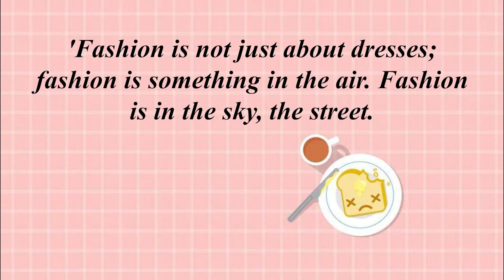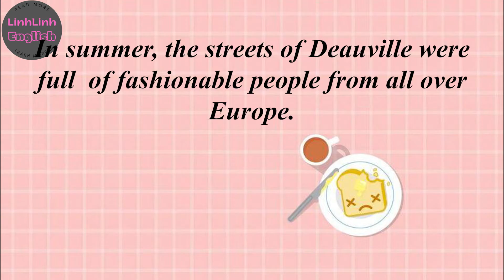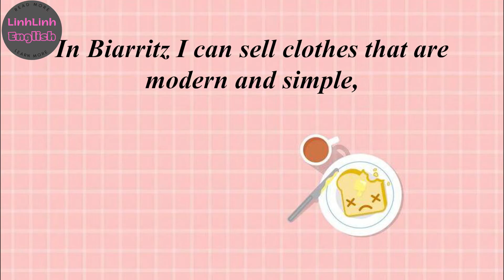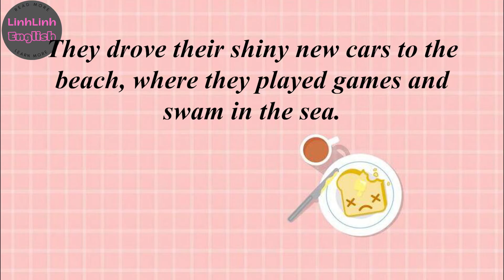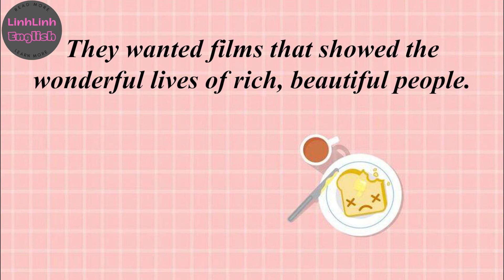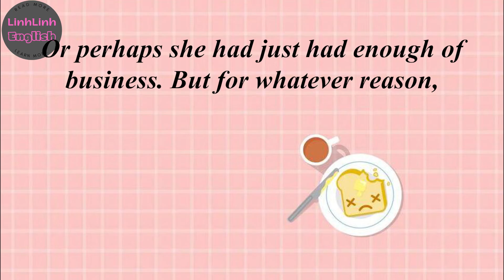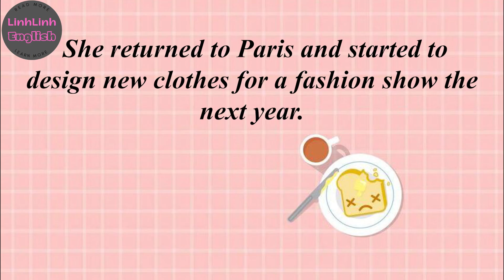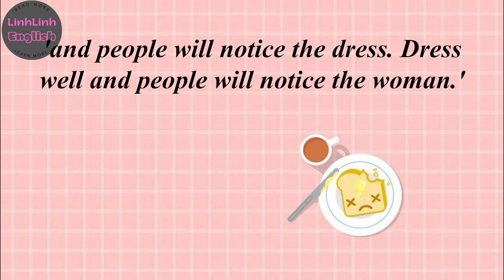Learn English Through Story With Subtitles⭐Level 1⭐: CoCo Chanel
I spend a lot of time making subtitles for videos. If you feel the video useful, please donate to me to make more videos. Thank you very much.
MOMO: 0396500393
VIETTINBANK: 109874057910